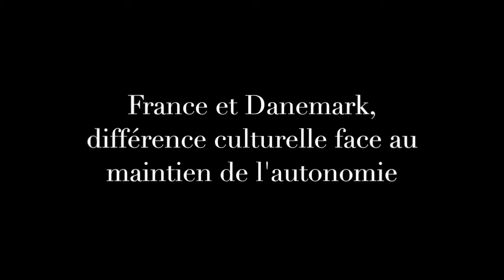Différence culturelle entre France et Danemark sur le maintien de l'autonomie HD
Différence culturelle entre France et Danemark sur le maintien de l'autonomie ...